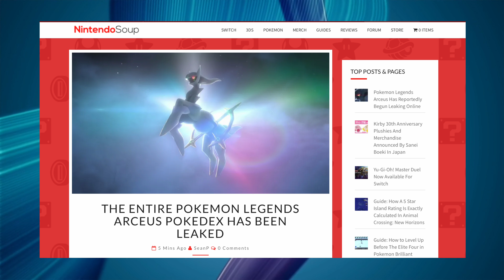The Entire Pokédex For Pokémon Legends Arceus Has LEAKED!! 👀